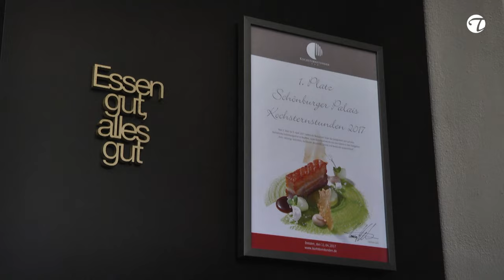Kreation vom Schwarzfederhuhn mit Schwarzwurzel (für Gourmets)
Das Besondere beim Schwarzfederhuhn sind nicht nur die schwarzen Füße, auch die nachhaltige und artgerechte Aufzucht steht für diese Rasse. Die Brust wird sousvide gegart und nur noch kurz angebraten. Interessant ist die schwarze Deko. Es handelt sich nicht um etwas "Verbranntes" Christian Weidt, Chefkoch und Gewinner der Kochsternstunden im Jahr 2017, zeigt Dir seine Interpretation bei diesem Hauptgang. Hier findest Du das Rezept für die Deko